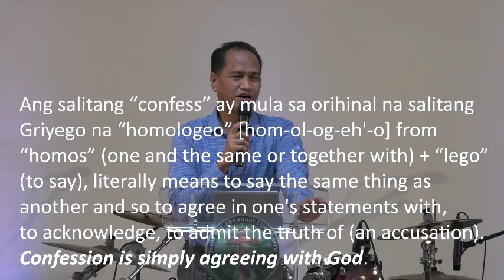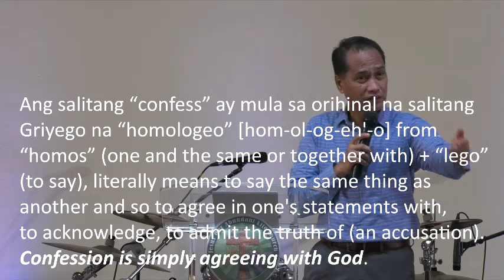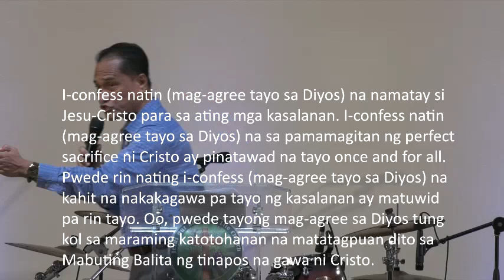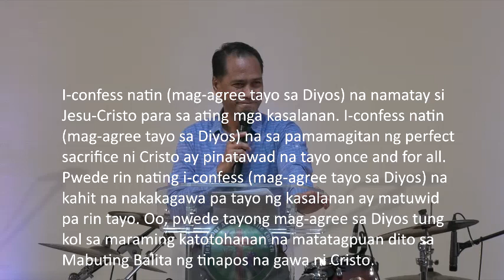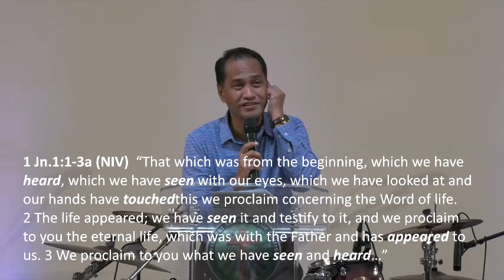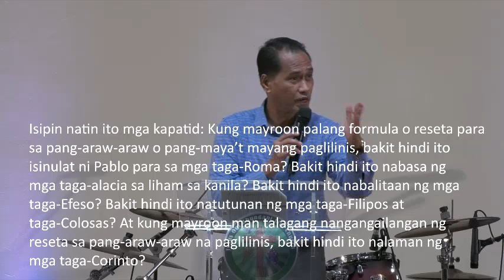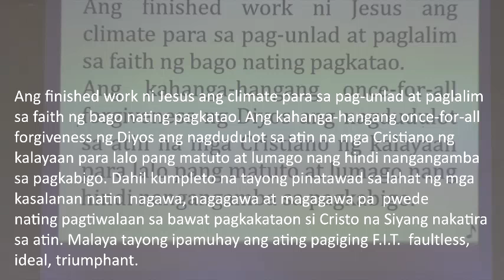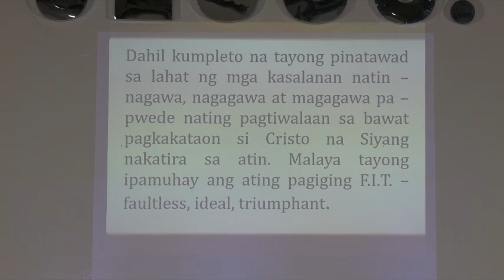1 JOHN 1 9 CLEARED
JESUS OUR ABUNDANT LIFE CHURCH SUNDAY MESSAGE:
1 JOHN 1:9 CLEARED
BY PASTOR ANTHONY JOHN O. MUNAR